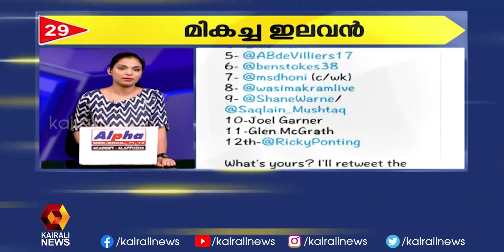ഇന്നത്തെ 50 വാർത്തകൾ ഒറ്റനോട്ടത്തിൽ | Sakala Vartha | Afternoon News | April 6, 2020 | Kairali TV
ഇന്നത്തെ 50 വാർത്തകൾ ഒറ്റനോട്ടത്തിൽ | Sakala Vartha | Kairali TV